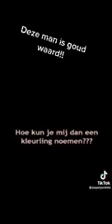21 augustus 2022